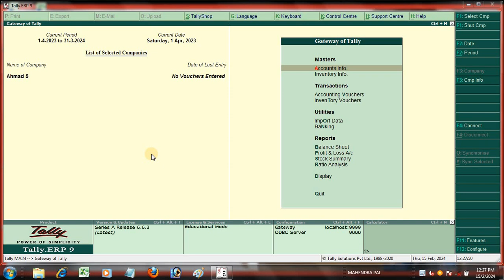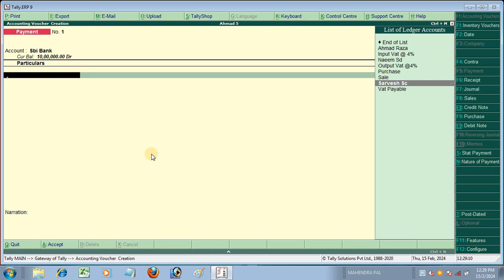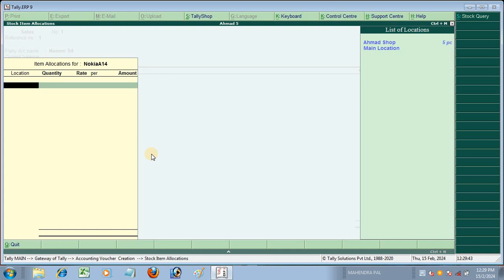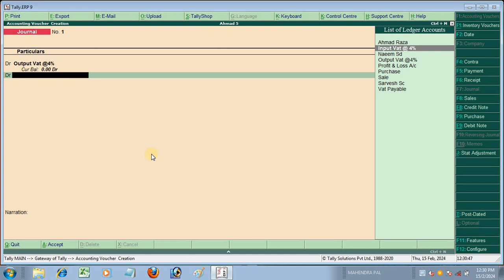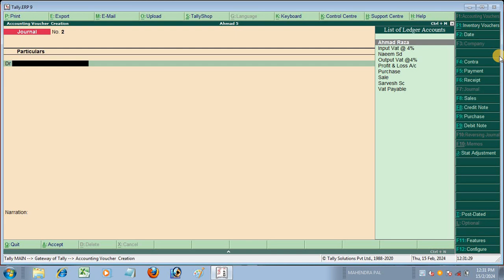Accounting voucher creation in tally erp 9|| tally accounting voucher in tally erp 9 ( chapter 14)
Accounting voucher creation in tally erp 9|| tally accounting voucher  in tally erp 9 | full details